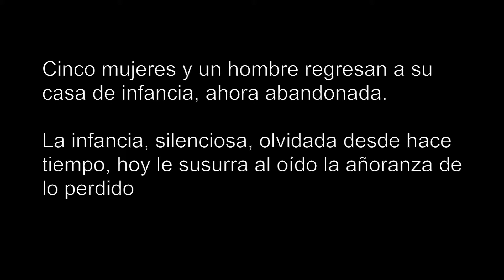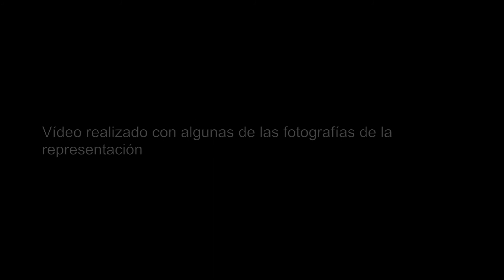Nostalgia -Grupo Aldanz 2006 - Dirigido por Mercedes Ridocci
Cinco mujeres y un hombre regresan a su casa de infancia, ahora abandonada.
La infancia, silenciosa, olvidada desde hace tiempo, hoy le susurra al oído la añoranza de lo perdido.
Alfa Institut – Movimiento, Expresión, Danza
Asociación socio - cultural sin ánimo de lucro, fundada en 1982.
Centro de Formación en diversas técnicas corporales y de movimiento.
Formada por un colectivo diverso de profesionales especializados en técnicas corporales y artísticas, cuyo núcleo es el Movimiento Orgánico y la Expresión Corporal–Danza Creativa “arte del movimiento”-.

Desarrolla su labor en diferentes campos y con diferentes grupos de edades.
Un espacio de encuentro para el arte y la creatividad corporal.

Cursos de Formación – Diplomaturas-: en:
(1) Expresión Corporal – Danza Creativa –Arte de movimiento-.
(2) Técnicas Corporales Aplicadas a personas mayores y educación especial.
(3) Movimiento Orgánico.

COMPOSICIÓN ESCÉNICA con el Grupo Artesanato
INVESTIGACIÓN, estudio, didáctica y composición en el Arte del Movimiento.
PRESENTACIÓN de trabajos en directo de nuestros alumnos y profesores.  Intercambio con otros centros, profesionales o amateurs, relacionados con este campo: cine, teatro, danza, performance, etc. Vídeos, conferencias y forum.
       DOCUMENTACIÓN –Biblioteca y Videoteca- consulta y préstamo. Servicio para alumnos y socios.

Alfa Institut – Movimiento y Expresión Corporal. CIF: G85601540.
Inscrita en el Registro Nacional de Asociaciones:
Grupo 1 / Sección 1 / Nº 591750
En diversos periodos ha establecido colaboración con el Ministerio de Educación en la Formación del Profesorado, obteniendo acreditaciones para los alumnos.